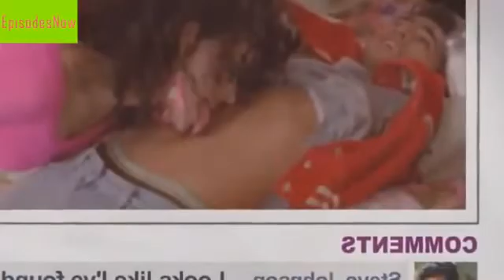Katy Perry Last Friday Night T G I F Composition